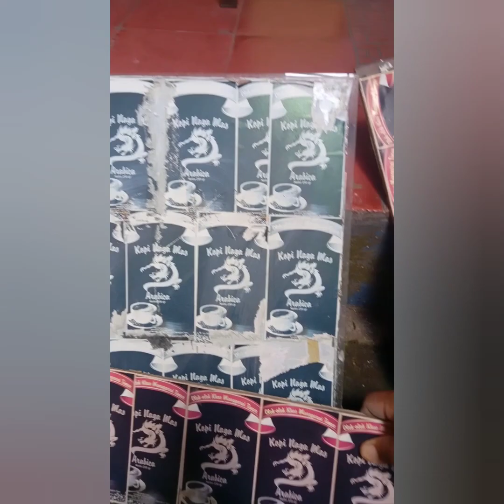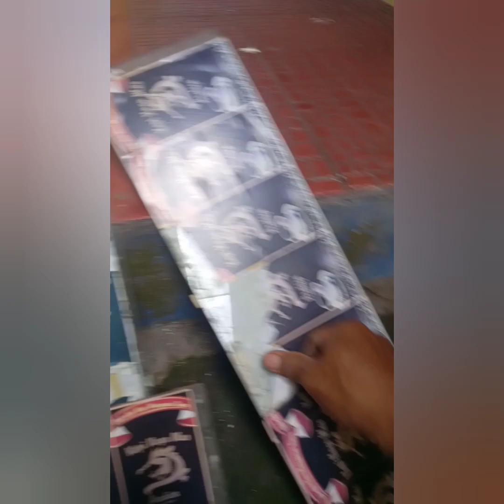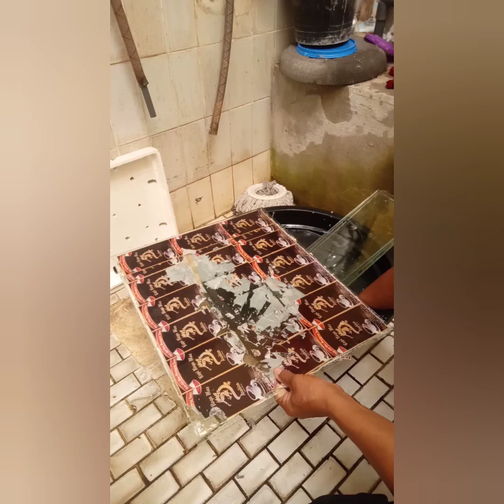CARA CEPAT MEMBERSIHKAN KACA KOTOR KARENA LEM / STIKER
Diedit oleh Rahanif